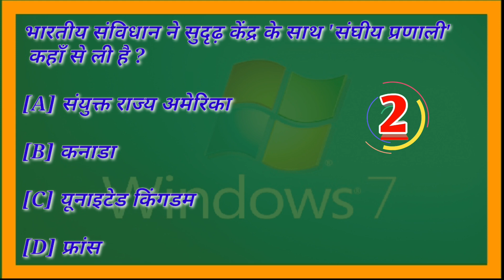GK Question || GK महत्वपूर्ण प्रश्न In Hindi || GK Question and Answer || @KAMINIKKSHORT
Your Queries 👇👇
1. GK
2. General Knowledge
3. Important GK Questions and answer for 4. Competitive Exams
5. Quiz Test
6. br gk study
7. Important gk
8. Quiz test
9. competitive quiz
10. competitive general knowledge
11. GK in Hindi
12. general knowledge quiz
13. quiz questions
14. general knowledge questions
15. gk quiz
16. general knowledge questions with answers
17. gk question in hindi
18. GK Question Answer
19. India GK
20. hindi gk
21. samanya gyan
22. gk questions
23. india gk in hindi
24. 2021 gk questions and answers
25. lucent gk
26. lucent gk
27. lucent gk in hindi video
28. lucent GK in hindi
29. lucent geography in hindi
30. lucent geography
31. geography gk question
32. geography gk in hindi
33. lucent 1000 question
34. lucent 1000 prashn
35. lucent gk ka nichod
36. lucent gk important question
37. lucent gk important question in hindi
38. lucent gk important topics
39. lucent ka nichod science
40. lucent for ssc cgl
41. lucent for ssc
42. lucent for railway
43. geography gk
44. lucent mcq
45. lucent mcq in hindi
46. lucent book gk
47. gk
48. gk questions and answers
49. gk question
50. general knowledge
51. br gk study
52. gk questions
53. g k
54. general knowledge question
55. g k questions and answers
56. gk ke question
57. question
58. general knowledge questions and answers
59. samanya gyan
60. g.k questions in hindi
61. gk question answer
62. sarkarinaukarigk​​​​
63. gk ke sawal
64. knowledge
65. question answer
66. general knowledge questions
67. gk knowledge
68. जनरल नॉलेज
69. जीके
70. gk quiz
71. g.k
72. gk ka question
73. ips question and answer
74. gk
75. gk question
76. gk afroz
77. gk questions
78. gktoday
79.gk tricks
80. gk study adda
81. gk video
82. gk live
83. gk by kumar Gaurav sir
84. gk by khan sir
85. gk today current affairs
86. question
87. सामान्य ज्ञान
88. general knowledge ke question
89. gk knowledge
90. gk dijiye
91. general class
92. general knowledge ki video in hindi
93. general knowledge gk
94. general knowledge questions and answers
95. General knowledge video
96. General knowledge 2021
97. general knowledge for kids
98. general knowledge quiz
99. general knowledge ke question
100. BRGKSTUDY​​​​
101. GK
102. gk question
103. gk questions and answers
104. general knowledge
105. g k
106. g k questions and answers
107. general knowledge questions and answers
108. gk question answer
109. g.k
110. question answer
111. question
112. जीके
113. gk
114. g.k questions in hindi
115. general knowledge questions
116. knowledge
117. general knowledge question
118. g. k
119. quiz
120. g k question
121. BR GK STUDY
122. Br Gk Study
123. BRGKSTUDY
124. gk gs
125. gk ke sawal
126. gk ka question
127. जीके क्वेश्चन
128. gk 2019
129. gk 2020
130. gk 2021
131. gk 2022
132. बीआर जीके स्टडी
133. g.k. question with answer
134. answer
135. lucent gk
136. GK 2020
137. GK 2021
138. GK 2022
139. g,k
140. जीके के सवाल
141. gk general knowledge
142. जनरल नॉलेज
143. gk knowledge
144. gk questions and answers 2021
145. gk questions and answers 2022
146. gk questions and answers in hindi
147. GK Police
148. GK IAS
149. GK IPS
150. g. k. question in hindi
151. janral nolej in hindi
152. BR GK STUDY 2020
153. BR GK STUDY 2021
154. BR GK STUDY 2022
155. tense
156. current affairs
157. g.k questions
158. gk today current affairs
159. जी के
160. GK
161. GK BR
162. Gk
163. gK
164. G K
165. Gk quiz
166. GK BR
167. gk​​​​
168. G_K​​​​
169. g_k​​​​
170. G​​​​.K
171. GK ki Video
172. Good sawal
173. सवाल आपके जवाब हमारे
174. GK ka सवाल
175. जीके.
176. GK.
177. BR
178. BR GK STUDY Lucent
179. GK Hindi Question
180. सवाल
181. question and answers
182. new gk question
183. new gk questions
184. hindi question
185. gk question gk question
186. answer
187. gk dijiye
188. general knowledge question answer
189. जीके जीके
190. g k 2021
191. g k 2022
192. gk gk gk
193. GK GK GK
194. जीके का क्वेश्चन
195. samanya gyan
196. GK number 1
197. GK Question
198. gk question
199. gK question
200. Gk GK gK जीके gk